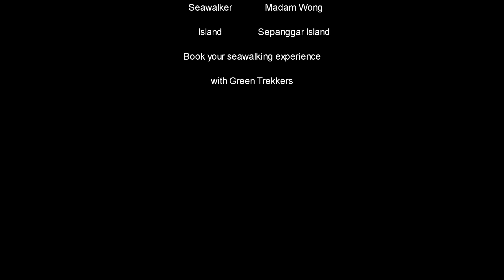Seawalking Mari Mari Sepanggar